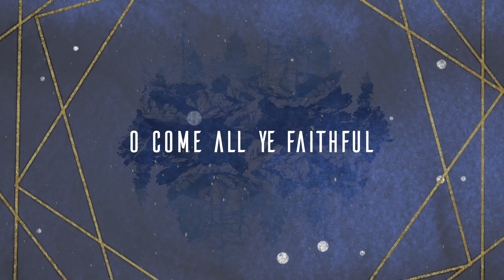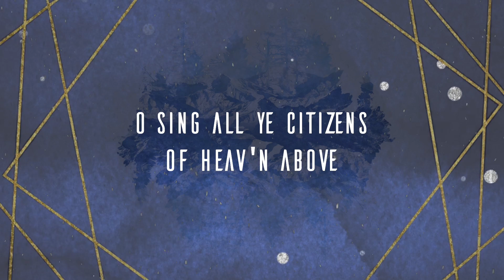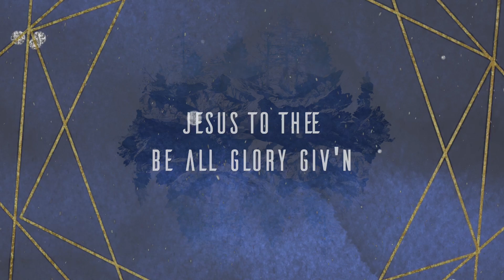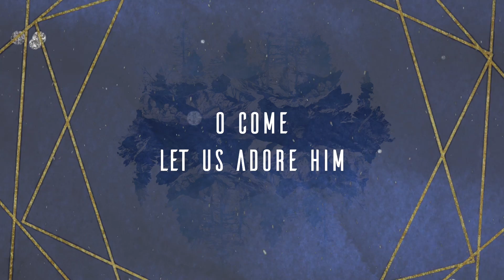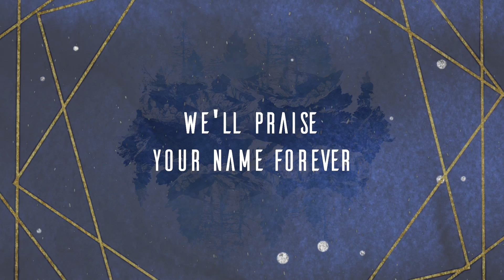New Life Church CT Music - O Come All Ye Faithful - Lyric Video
From New Life Church CT Music's "Songs of Hope: A Christmas Collection EP"